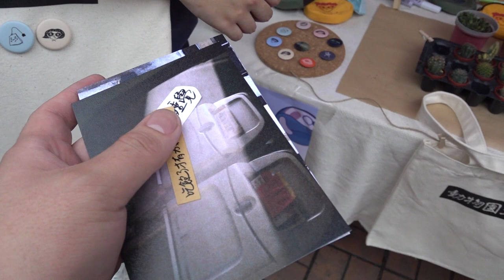台灣美食🇹🇼日本人🇯🇵愛吃魯肉飯35豆干10油豆腐10滷蛋10 / 試試看足球/15年前我是足球隊的人 / 15年ぶりにサッカー / 市民体育祭で優勝した懐かしい SONY RX0M2 美久耐眼鏡行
相機： Panasonic Lumix GH4＋CANON EOS 60D
喜歡：喝酒、美食、旅遊、看小說（森博嗣、村上春樹）

▼ 撮影機材
■Panasonicミラーレス一眼 /メインカメラ
LUMIX GH4